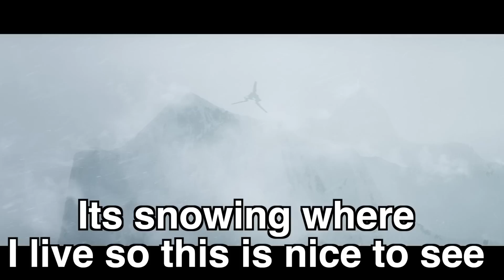THE BAD BATCH Season 2 Episode 12 BEST SCENES! | Disney+ Star Wars (Breakdown + Review)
Star Wars The Bad Batch Season 3 Episode 12 BEST SCENES! Watch the episode without my thoughts only on Disney Plus!! :D

WE GOT CROSSHAIR BACK!! A WHOLE EPISODE! This episode was SO deep i loved it and didnt miss the batch too much... I think its safe to say Crosshair has finally seen the Empire for what they TRULY ARE..!! What did you think of Bad Batch EPISODE 12?!

⫸  Switch on NOTIFICATIONS so you don't miss my videos!!